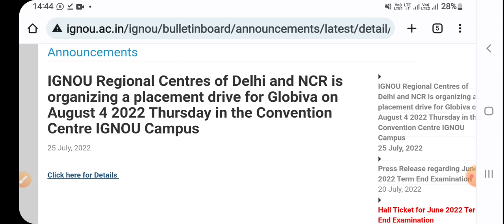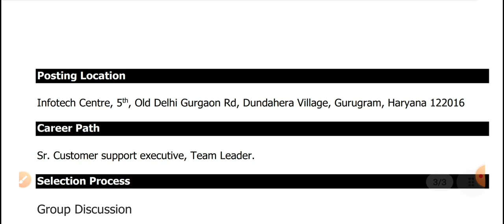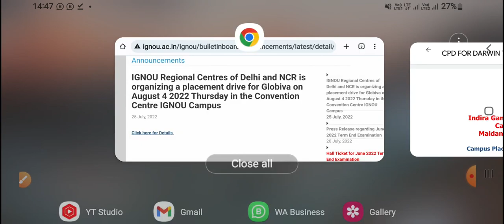Ignou Campus Placement Drive On 4 Aug 2022 || For Ignou Students Only || Big Breaking News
Ignou
Ignou Placement 2022
ignou jobs 2022
ignou Campus Placement Drive 2022
Ignou News
Ignou Updates
Ignou Jobs 2022
ignou Placement
ignou job Placement